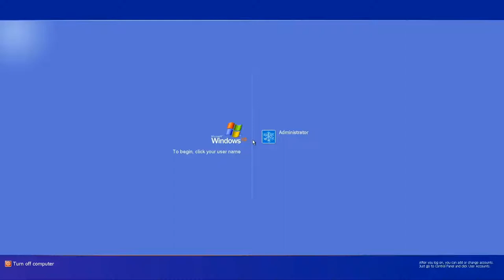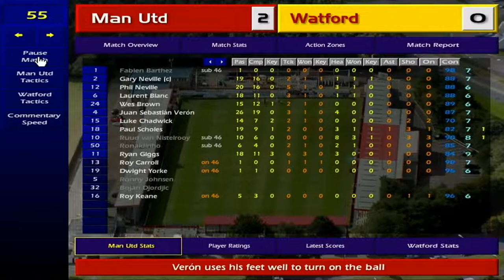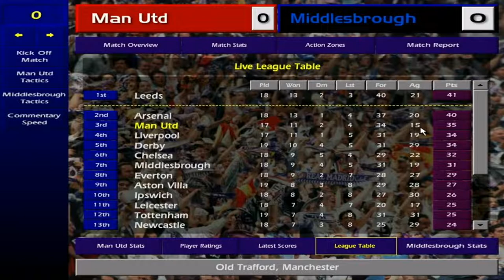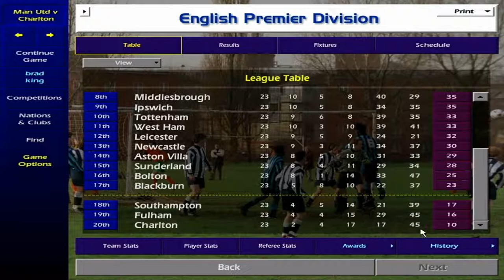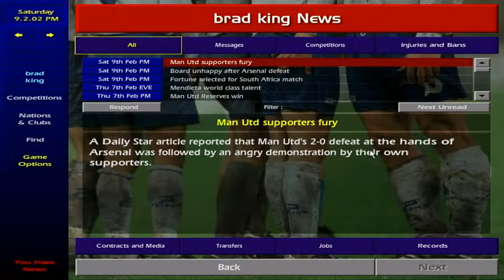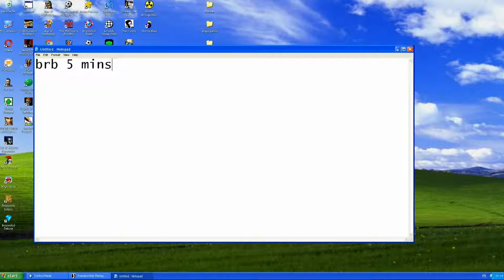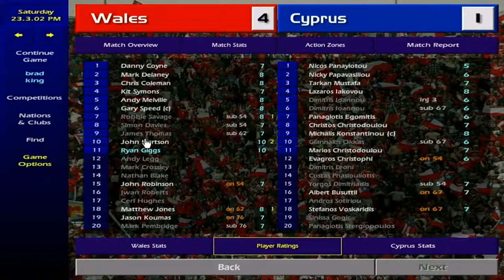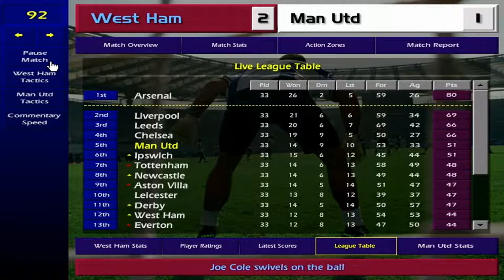Brad's Retro Gaming Night Windows Xp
Fun with retro games, featuring Brad

Want to get more Views And Subscribers on YouTube, get TubeBuddy The Premier YouTube Channel Management Toolkit